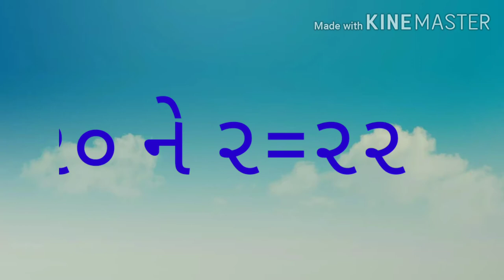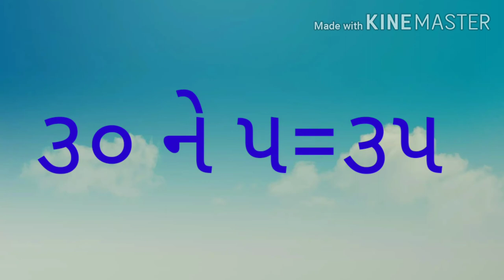ધોરણ-૨#std-2 ગણિત ૨૧થી૪૦સુધીની મૌખિક ગણતરી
૨૧થી૪૦ સુધી મૌખિક ગણતરી